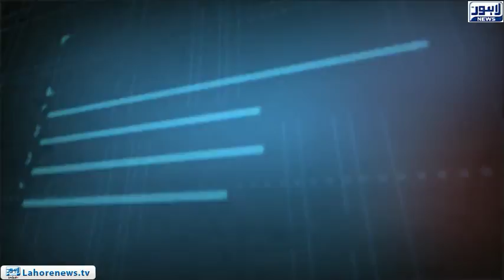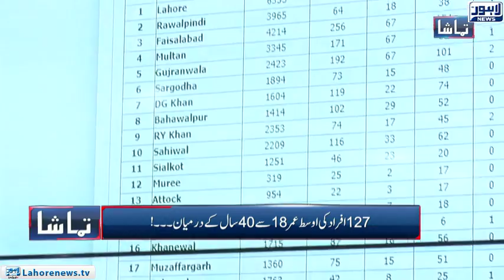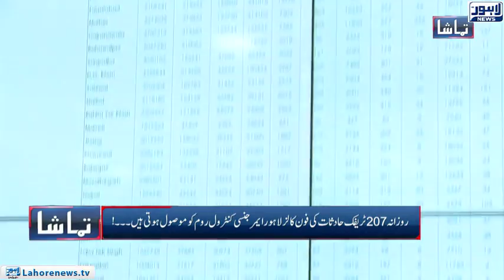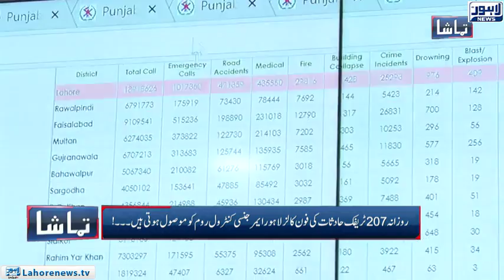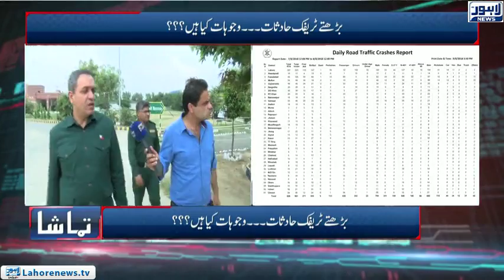Tamasha Episode 404 - Part 1